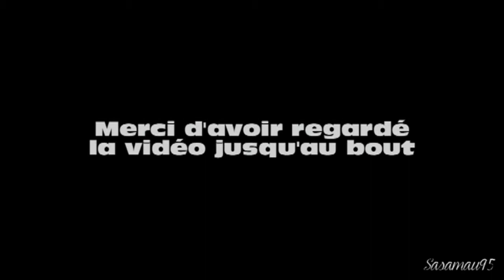Hunger Games - Koh-Lanta (Détournement bande annonce)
Et si les membres des districts ne participer pas aux Hunger Games mais a Koh-Lanta ?!
Voici un détournement avec des images d'Hunger Games 1 et de Koh-lanta.